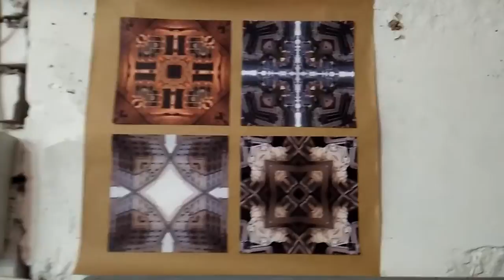Art place HudpromLoft「modul 2018」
The Modul faculty Visual Practise  KSADA 2018